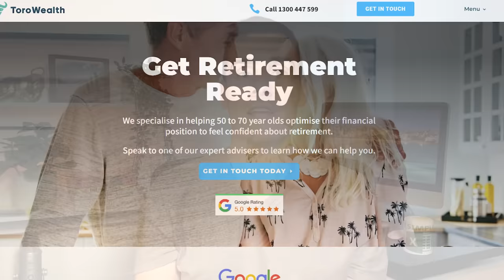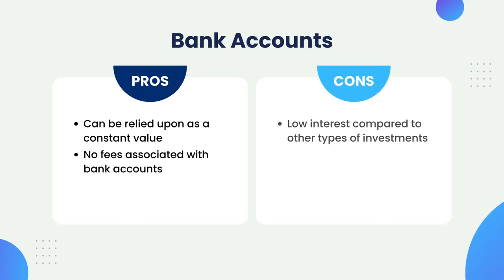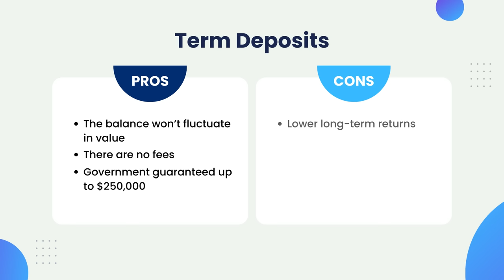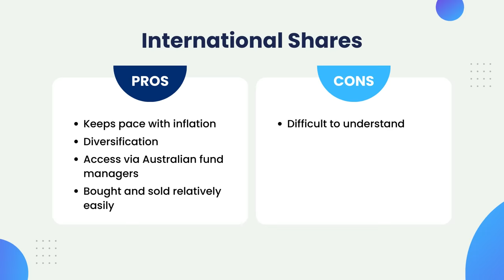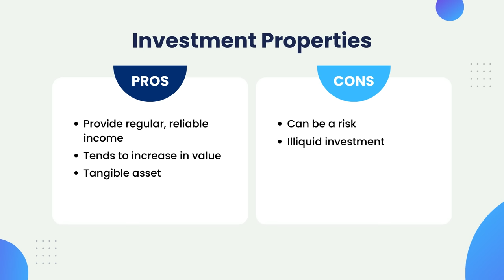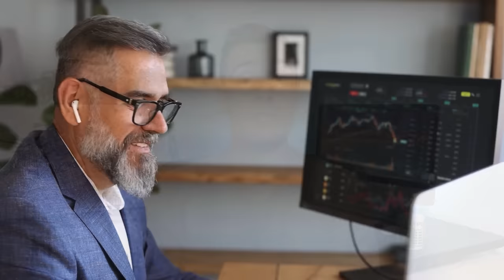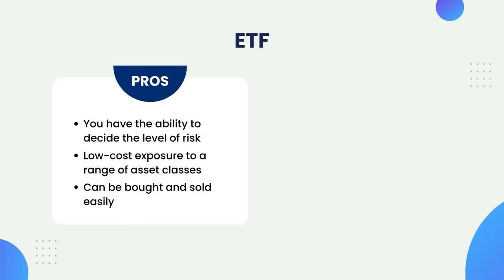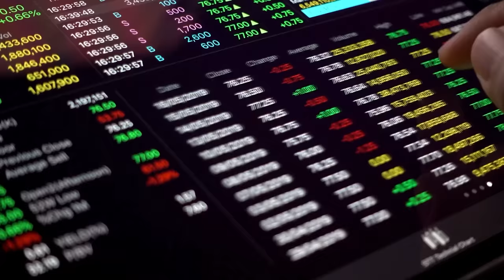7 Types of Retirement Investments Ranked From Worst to Best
In this video I rank 7 types of investments for retirement from worst to best, including the pros and cons of each.

😎 BECOME A SUPERGUY INSIDER (100% free) 😎
Access advanced tutorials, bonus training, and exclusive super tips!

⏱ Timestamps
00:00 - Best Retirement Investment Options
01:58 - Bank Accounts
03:18 - Term Deposits
04:38 - International Shares
06:52 - Investment Properties
09:07 - Lifetime Annuities
11:02 - Australian Shares
13:02 - Managed Fund (ETF)
14:38 - Investment Tip

-- Best Retirement Investment Options --

In retirement, you'll need your investments to provide you with an income, because you'll no longer have work-related earnings to rely on.

So what investments should you use to fund retirement?

In this video I'm going to give 7 types of Investments for retirement and I’ll be ranking them from worst to best and include the pros and cons of each.

General advice is provided by Toro Wealth Pty Ltd trading as SuperGuy Retirement Experts as an Authorised Representative of Core Value FA Pty Ltd (AFSL 480387).

Before acting on any information, you should seek professional advice and verify our interpretation/s before relying on the content or calculators within this website or on the videos, while also considering its appropriateness in relation to your personal situation.